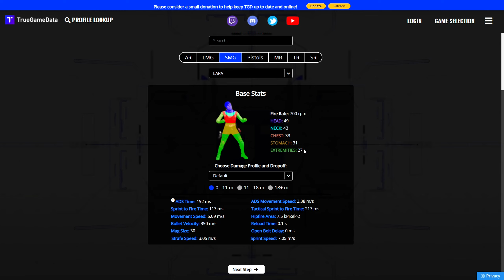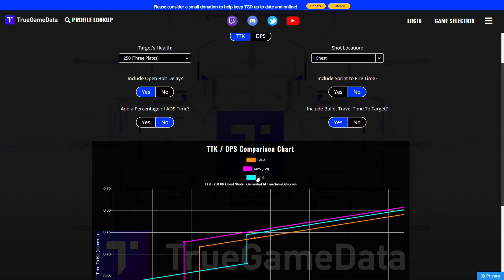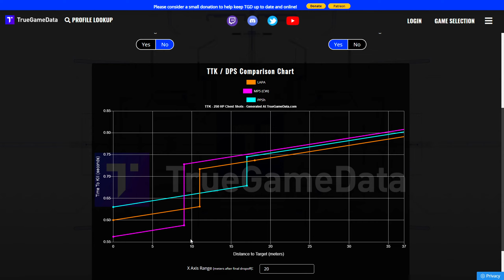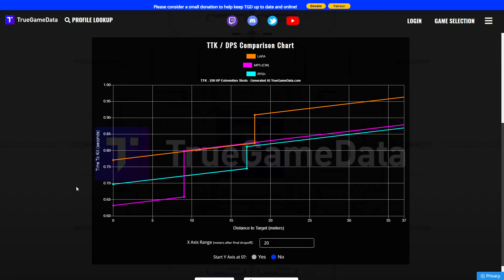Warzone: NEUE LAPA MP, Lapa Aufsätze & Schadenswerte (BESTE LAPA Klasse)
🖥️ Mein Equipment

🌊 Quellen
Viele der Zahlen die du im Video siehst beziehe ich von:

0:00 Intro
0:55 Basiswerte, andere MP Vergleiche
2:40 LAPA TTK & TTK Vergleich
5:05 Probleme der Waffe
5:55 Unterschiedliche Klassen

Kommt über einen solchen Link ein Einkauf zustande, werde ich mit einer Provision beteiligt. Für Dich entstehen dabei keine Mehrkosten. Wo, wann und wie Du ein Produkt kaufst, bleibt natürlich Dir überlassen.